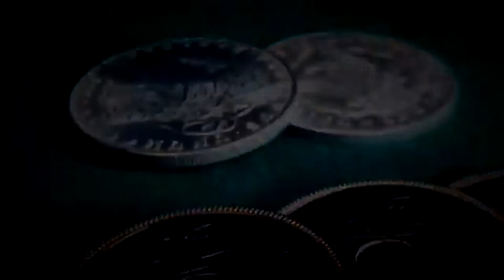Hopping Half Morgan Dollar and Chinese Place Coin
We now have Hopping Half in Morgan Dollar and Chinese Palace Coin. These are top quality and highly recommended. The size makes this set super visual.

Effect: Two coins are shown, a Morgan Dollar and a Chinese Palace Coin. One of the coins is dropped into your pocket and it immediately reappears back in your hand. The other coin is placed in your pocket and it also hops back. The effect is repeated again and finally, when the poor spectator is about to give up, you open your hand and to his astonishment everything has vanished!

(Deluxe Set additional effect) The initial two coins were taken out from a coin purse. Then the same routine as the above. Finally the vanishing coins reappear in the coin purse and can be handed over for examination.